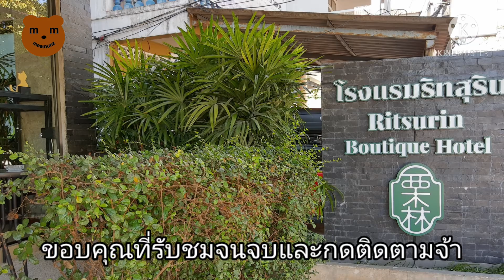Ritsurin Boutique Hotel @Phuket Downtown รีวิวโรงแรมริทสุริน บูติก โฮเทล @ภูเก็ต ทำเลดี ห้องพักสะอาด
โรงแรมสะอาด ทำเลดีเยี่ยม กลางเมืองภูเก็ต ใกล้สถานที่ท่องเที่ยว อยู่ไม่ไกลจากถนนคนเดินภูเก็ต หลาดใหญ่ โรงแรมพร้อมที่จอดรถฟรี สามารถเดินไปถนนคนเดินภูเก็ต หลาดใหญ่ได้ โรงแรมนี้มีดาดฟ้า, บริการจองทัวร์/ตั๋ว และที่จอดรถฟรี มี บริการ WiFi ในพื้นที่สาธารณะฟรี ห้องพักทั้ง 28 ห้อง มีWi-Fi ฟรี, ระเบียง และทีวีจอแอลซีดีพร้อมช่องเคเบิล นอกจากนี้ ยังมีตู้เย็น, น้ำดื่มบรรจุขวดฟรี และไดร์เป่าผม
ริทสุริน บูติก โฮเทล มีห้องพักปรับอากาศ 28 ห้อง พร้อมด้วยน้ำดื่มบรรจุขวดฟรีและไดร์เป่าผม ห้องพักมีระเบียง ทีวีจอแอลซีดี 32 นิ้ว มีช่องเคเบิล
ห้องน้ำมีฝักบัว และ ของใช้ในห้องน้ำฟรี ผู้เข้าพักสามารถท่องเว็บไซต์โดยใช้ Wi-Fi ฟรี มีบริการทำความสะอาดทุกวัน

โรงแรมริทสุริน บูทีก โฮเทล ภูเก็ต (Ritsurin Boutique Hotel Phuket)
1/5 ถ.แม่หลวน ต.ตลาดเหนือ อ.เมืองภูเก็ต, จ.ภูเก็ต, ไทย

หวังว่าผู้ชมทุกท่านจะชื่นชอบ VDO / Clip นี้นะครับ สุดท้ายนี้ช่วยกันกด ติดตาม subscribe, like, share กดกระดิ่ง เพื่อติดตามและเป็นกำลังใจด้วยนะครับ ขอบคุณอย่างยิ่งจากช่อง meemunz ครับ สามารถติดตามเราได้ที่ Link ด้านล่างนี้นะครับ

Located in the heart of Phuket Town, Ritsurin Boutique Hotel is an ideal spot from which to explore Phuket. From here, guests can make the most of all that the lively city has to offer. With its convenient location, the hotel offers easy access to the city's must-see destinations.
At Ritsurin Boutique Hotel, the excellent service and superior facilities make for an unforgettable stay. There are free Wi-Fi in all rooms, daily housekeeping, private check in/check out, taxi service, luggage storage.

Ritsurin Boutique Hotel
1/5 Mae Luan Road, Muang, Phuket Town, Phuket, Thailand, 83000